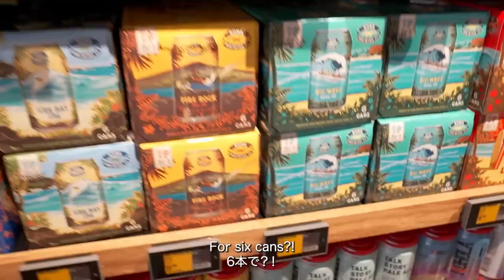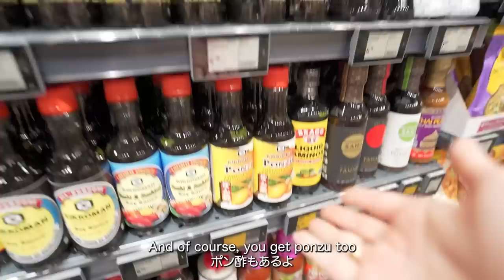【英語VLOG】ハワイのワイキキを親友と全部英語で観光！！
ハワイといえばワイキキ！ということで英語でワイキキを散策してみました！
ワイキキマーケットやサトーシーフードは比較的新しいお店なので、まだ行けてない人も沢山いるのではないでしょうか？

ワイキキって住んでると実は駐車場を探すのめんどいからそこまで行かないのです。
私が住んでた頃は日本人向きの良い飲み屋ってワイキキに集中してたし、バイト先がワイキキだったから毎日通ってたけど、
最近はタウン（アラモアナ方面）にも良いお店がたくさん出来てきて、もうワイキキ行く必要なくね？ってのが最近の風潮です笑少なくとも私の界隈はそうです！

なので久しぶりにちゃんとワイキキで遊んだー！！って感じがしてとても楽しかったです。

PS.今回はVLOGが長かったので今回でハワイ編終了となりますが、楽しんでもらえたら嬉しいです！もうしばらハワイ行かないぞーとか思ってたけど、
歯列矯正が終わりそうなのでハワイはまたすぐ行くことになると思います。

■チャンネル挿絵　Hikaruさん

Amante Livre (feat. SHOHEI) / ALL BGM CHANNEL

・カメラ
SONY a7c
・レンズ
SONY 単焦点レンズFE20mm F1.8 G Eマウント
・マイク
・Macbook13インチPro M1チップ